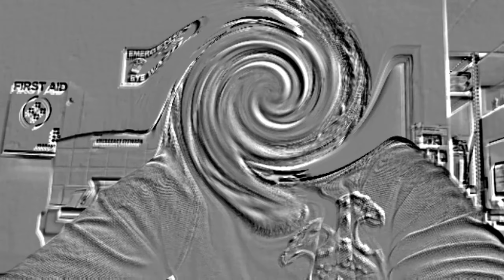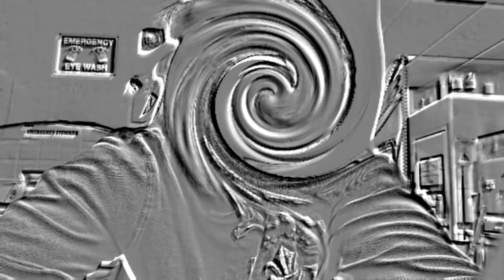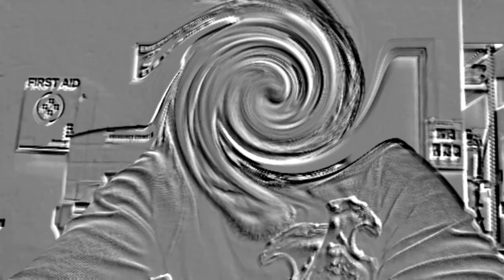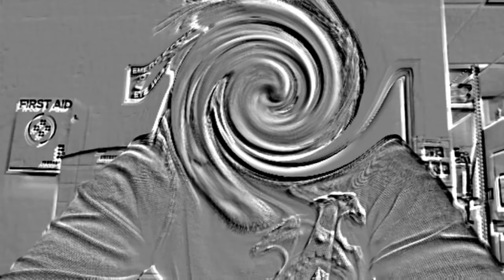MomoChallenge is a hoax! The Kim Kardashian Hoax!!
The media threw everyone in to a panic over a japanese horror prop. Looks like the momo challenge was a hoax the media put out there and everyone fell for it!!